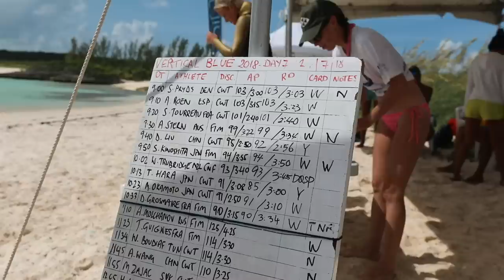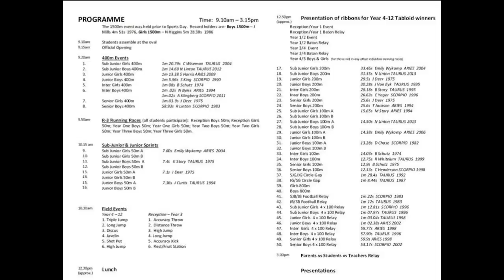A Glimpse into Vertical Blue, the Freediving Competition in the Bahamas. Ep. 174.5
Part II of our trip to Deans Blue Hole in the Bahamas for the freediving competition, Vertical Blue. We're thrilled to have had the opportunity to checkout what goes on here each year and to become a part of this little freediving community for some time. They're an interesting bunch of humans. Especially Adam and Erin, be sure to checkout their channel for more adventure and freediving tips!

00:16 Shivas Eyes - Jason Lyle
04:29 Mad World - Jon Tessier
10:59 Airline Food - Time of Our Lives